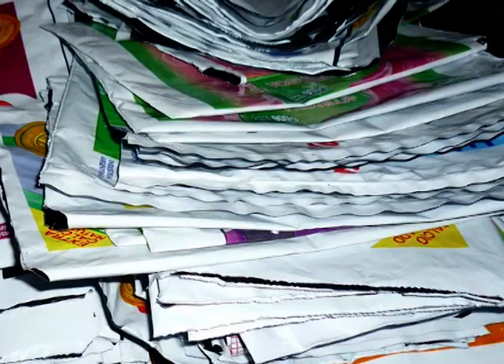ECOCLUBES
ECOCLUBLES RECEIBIRÁN DONACIONMES DE PAPEL Y SACHETS DE LECHE ESTE VIERNES DESDE LAS 15.30 EN PLAZA SAENZ PEÑA